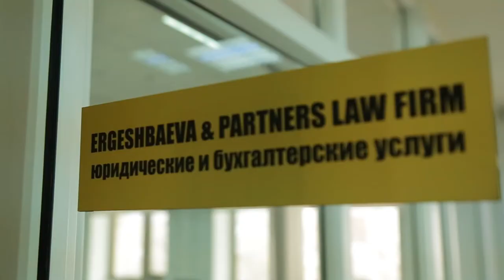Видео 2 ролик NEW